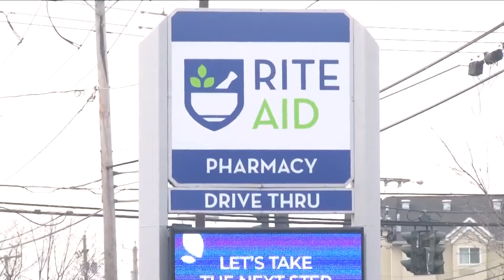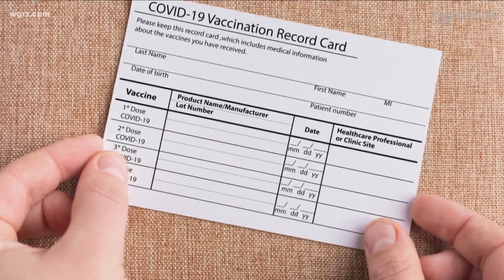Covid Testing, Booster Shots In Demand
PCR tests, which are needed to cross into Canada can take a day or two, perhaps longer depending on where you go.